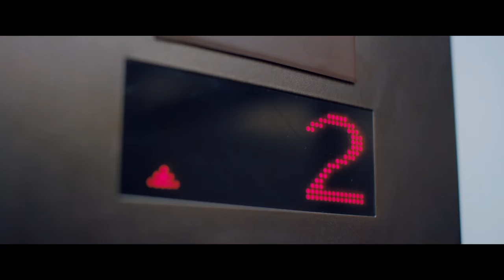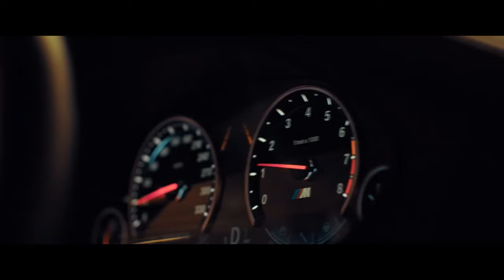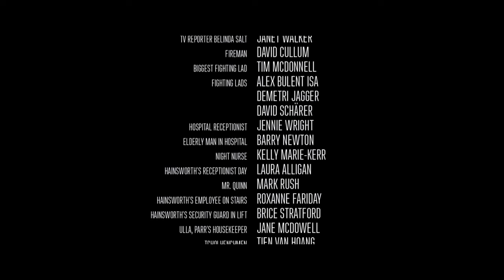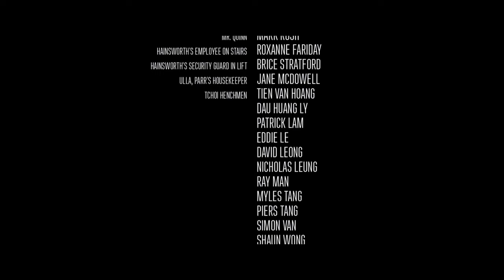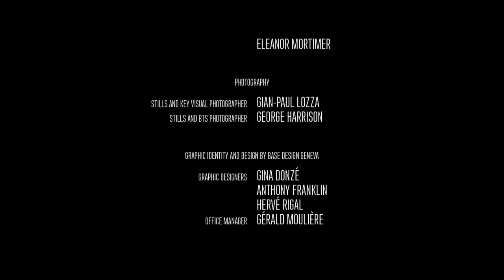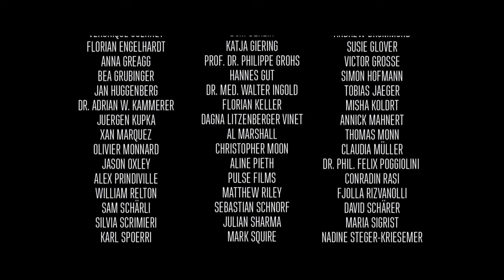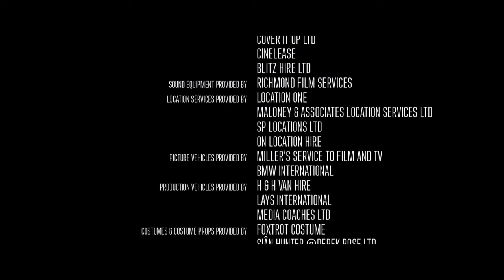Late Shift Part 8. Iliyan's Live PS4 Broadcast